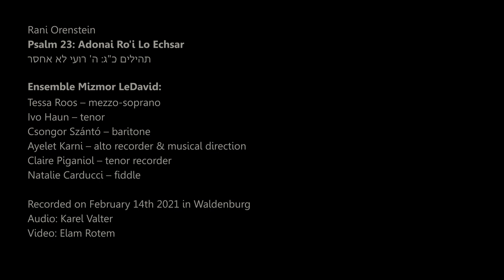Rani Orenstein – Psalm 23: Adonai Ro'i Lo Echsar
Rani Orenstein

Psalm 23: Adonai Ro'i Lo Echsar
תהילים כ"ג: ה' רועי לא אחסר

Composed for and performed by the ensemble Mizmor LeDavid:
Tessa Roos – mezzo-soprano
Ivo Haun – tenor
Csongor Szántó – baritone
Ayelet Karni – alto recorder & musical direction
Claire Piganiol – tenor recorder
Natalie Carducci – fiddle

Recorded on February 14th 2021 in Waldenburg
Audio: Karel Valter
Video: Elam Rotem

The piece was composed in 2019 for the special exhibition «Davids Harfe – Musikinstrumente der Psalmen» in the museum of musical instruments in Willisau, CH [Musikinstrumentensammlung Willisau Many thanks to Adrian Steger.

תהילים פרק כ"ג
א  מִזְמוֹר לְדָוִד:    יְהוָה רֹעִי, לֹא אֶחְסָר.
ב  בִּנְאוֹת דֶּשֶׁא, יַרְבִּיצֵנִי;    עַל-מֵי מְנֻחוֹת יְנַהֲלֵנִי.
ג  נַפְשִׁי יְשׁוֹבֵב;    יַנְחֵנִי בְמַעְגְּלֵי-צֶדֶק, לְמַעַן שְׁמוֹ.
ד  גַּם כִּי-אֵלֵךְ בְּגֵיא צַלְמָוֶת, לֹא-אִירָא רָע--    כִּי-אַתָּה עִמָּדִי;
שִׁבְטְךָ וּמִשְׁעַנְתֶּךָ,    הֵמָּה יְנַחֲמֻנִי.
ה  תַּעֲרֹךְ לְפָנַי, שֻׁלְחָן--    נֶגֶד צֹרְרָי;
דִּשַּׁנְתָּ בַשֶּׁמֶן רֹאשִׁי,    כּוֹסִי רְוָיָה.
ו  אַךְ, טוֹב וָחֶסֶד יִרְדְּפוּנִי--    כָּל-יְמֵי חַיָּי;
וְשַׁבְתִּי בְּבֵית-יְהוָה,    לְאֹרֶךְ יָמִים.

Psalm 23
1 A psalm of David:

2 He maketh me to lie down in green pastures: he leadeth me beside the still waters.

3 He restoreth my soul: he leadeth me in the paths of righteousness for his name's sake.

4 Yea, though I walk through the valley of the shadow of death, I will fear no evil: for thou art with me; thy rod and thy staff they comfort me.

5 Thou preparest a table before me in the presence of mine enemies: thou anointest my head with oil; my cup runneth over.

6 Surely goodness and mercy shall follow me all the days of my life: and I will dwell in the house of the Lord for ever.